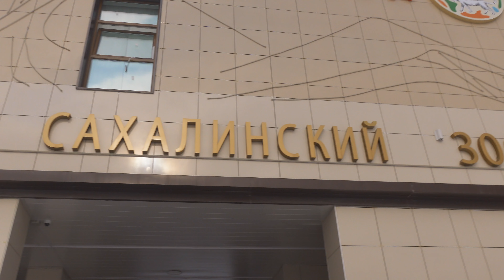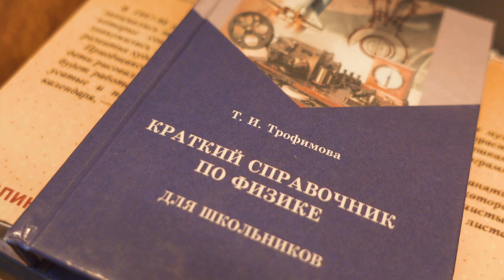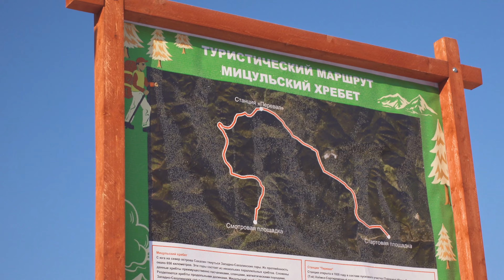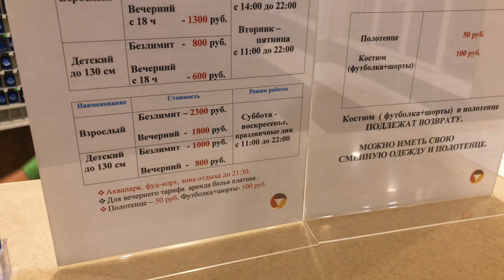Что делать в Южно-Сахалинске КРОМЕ Горного Воздуха?!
Не большой тревел блог о нашем отпуске в феврале, часть из которого пришлось на снежный тайфун.

Сахалинский зоопарк, снегоходы по Мицульскому хребту, гора Красная и аквапарк Парадайз, а про музей и корейскую кухню, можно посмотреть в прошлом видео из ЮС

ОГЛАВЛЕНИЕ
00:00 Начало
00:39 Зоопарк Южно-Сахалинска
01:12 Гостиница Юность
01:40 Первое катание
02:43 Экскурсия на снегоходах Снегоходы по Мицульскому хребту
03:42 Гора Красная Горного Возудуха
05:27 Аквапарк в Южно-Сахалинске

Если вам понравилось моё творчество, вы можете поддержать его материально.